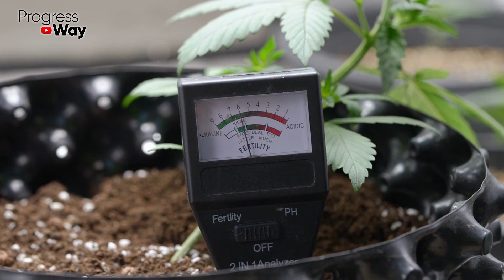Даже Палка Пустит Корни! Черенки От Этого Пускают Корни Как На Дрожжах!